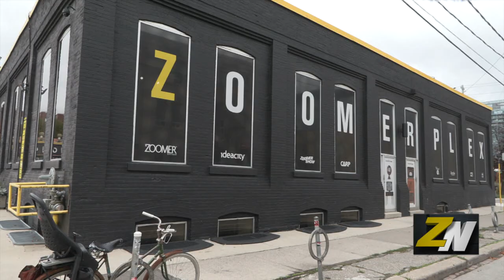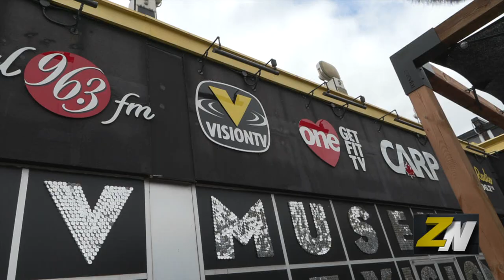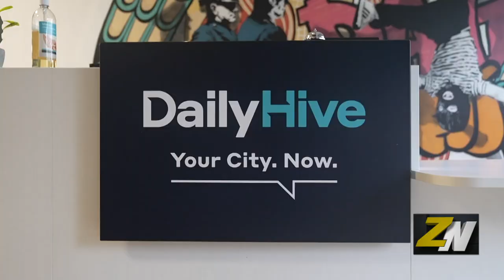ZNews - Moses Znaimer Celebrates 50 Yrs. of Citytv and Daily Hive Acquisition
50 years ago ZoomerMedia CEO and founder, Moses Znaimer, flipped the on switch for the station known as Citytv. ZNews Videographer Darrin Maharaj has more on the significance of Sept 28th, a date to be celebrated not only for past accomplishments but for current ones as well.